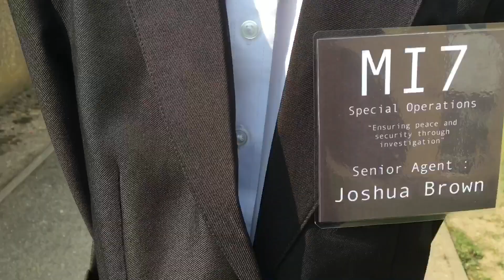Agents of War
Agents of War, by Josh Brown, Harry Gregory, Charlie Hobson and Finlay Wallace.

Directed by Josh Brown

Executive Producers:

Josh Brown
Harry Gregory
Charlie Hobson
Finlay Wallace

Written by Josh Brown

Agent Brown - Josh Brown

Head of MI7 - Finlay Wallace

Agent Gregory - Harry Gregory

James Kenzo (Hostage) - Charlie Hobson

Alberto Lorenzo (Terrorist 2) - Finlay Wallace

Basil Gorccini (Terrorist 1) - Charlie Hobson

Edited by Josh Brown

Set design - Charlie Hobson

Props master - Harry Gregory

Weapon design - Harry Gregory

Costume designers:

Josh Brown
& Charlie Hobson

Sound editing - Josh Brown

Visual effects - Josh Brown

Camera operators:

Charlie Hobson
Finlay Wallace
Josh Brown

Location manager - Harry Gregory

Screenplay by Josh Brown

Production Managers:

Charlie Hobson
Finlay Wallace
Harry Gregory
Josh Brown.